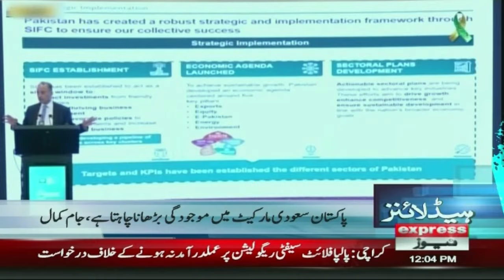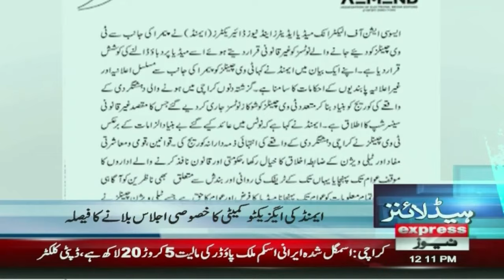Good News For PTI | Islamabad High Court Big Decision | 12 PM News Headlines | 10 OCT 2024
Good News For PTI | Islamabad High Court Big Decision | 12 PM News Headlines | 10 OCT 2024 | Pakistan News